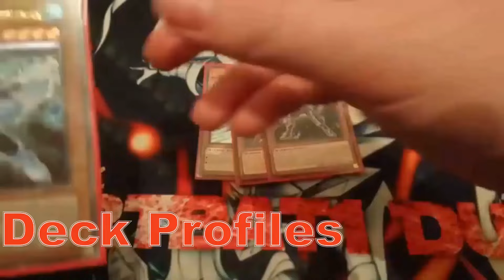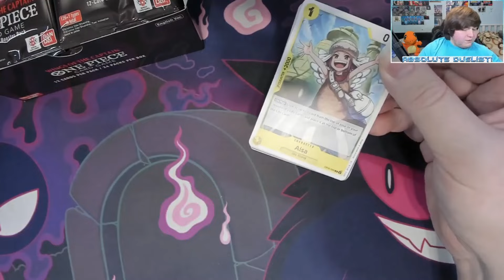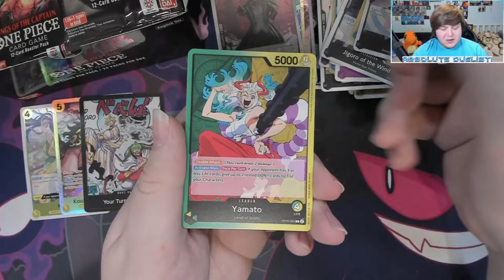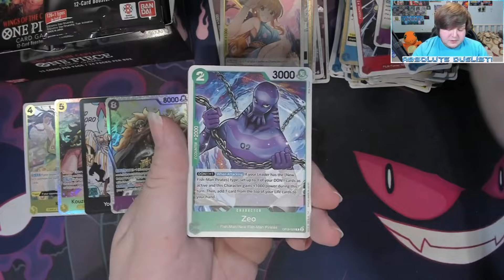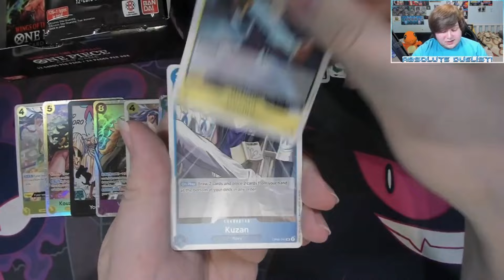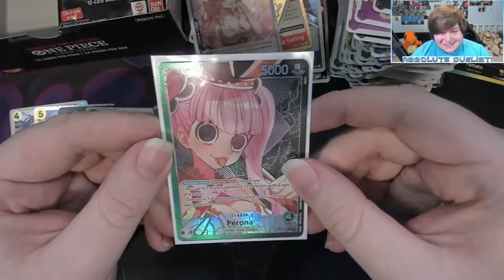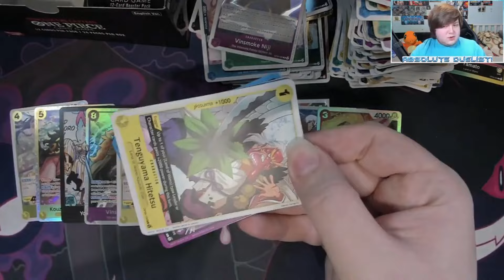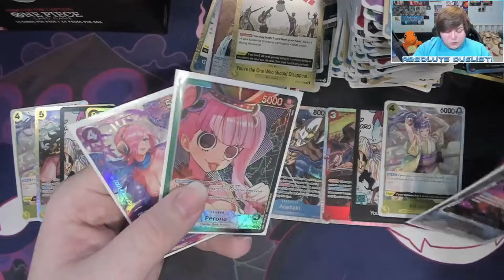The Wings Of The Captain Are Ready To Go! || OP06 || Box Opening! || One Piece TCG